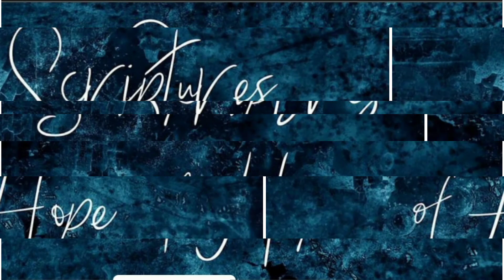NoCap - Abusing Drugs (Unreleased)